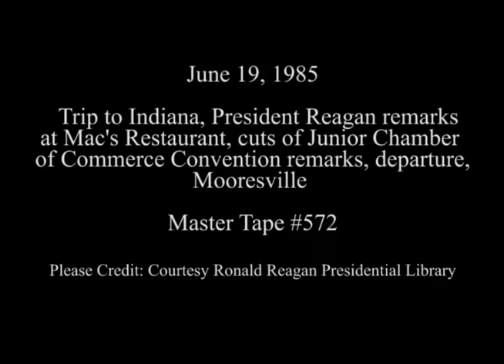President Reagan's Trip to Mooresville, Indiana on June 19, 1985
Full Title: Trip to Indiana, President Reagan remarks from limousine using microphone. Mac's Restaurant parking lot, Cuts of President Reagan remarks to Junior Chamber of Commerce Convention and departure. Indianapolis Convention Center in Mooresville on June 19, 1985

Access Restriction(s):Unrestricted
Use Restriction(s):Unrestricted